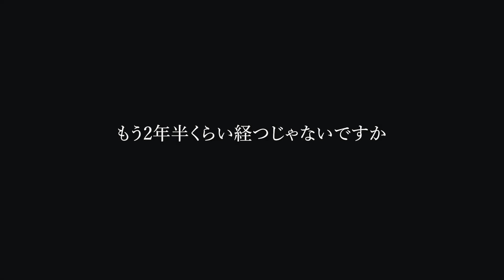【HONEBONE】コロナ以降最大の挑戦です。観に来てください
チケット🔻

🗓10/22(土) 渋谷PLEASURE PLEASURE

各地を回ってきた《SURVIVORツアー2022 ～巡礼～》のファイナル公演がついに1ヶ月後となりました🎊✨

HONEBONEの挑戦を是非観に来てください！！